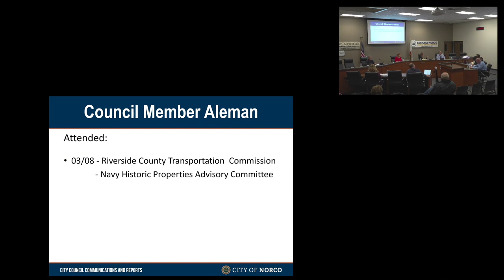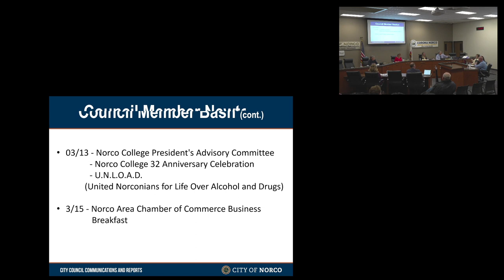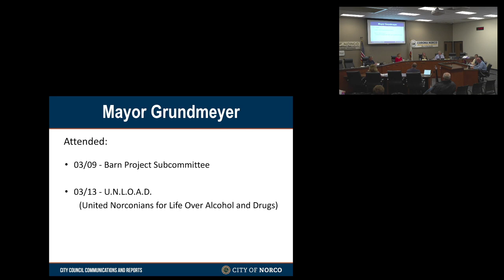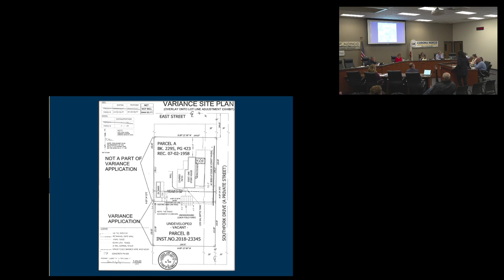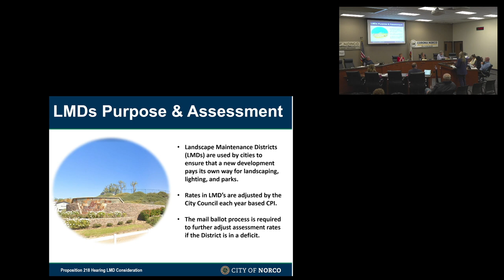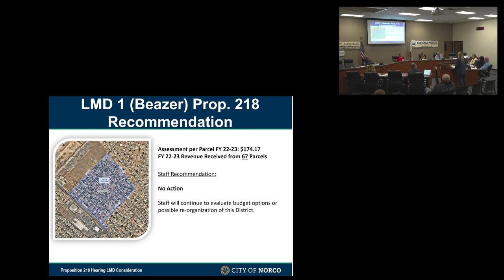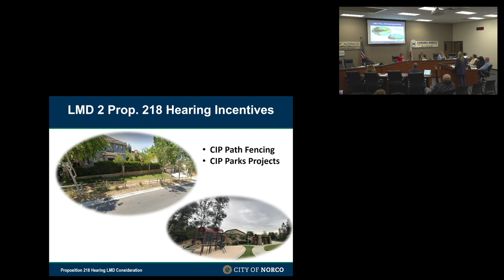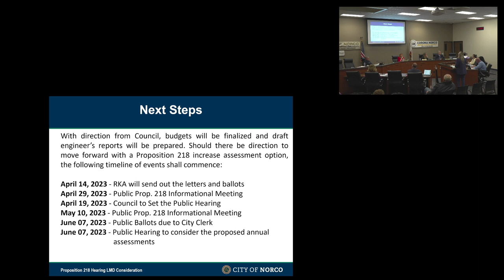Norco City Council Workshop and Regular Meeting – March 15, 2023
Roll Call

   WORKSHOP - CITY HALL, 2870 CLARK AVENUE, CONF. ROOM A & B

   CLOSED SESSION - 6:00 PM - CITY HALL CONF. ROOMS A AND B

   RECONVENE PUBLIC SESSION - 7:00 PM - COUNCIL CHAMBER

   Report Of Action(s) Taken In Closed Session

   Invocation

   Presentations

 1.  CITY COUNCIL REPORTS ON REGIONAL BOARDS

 2.  CONSENT CALENDAR

    2.A.  Waive Reading of all Ordinance Adoptions on this Agenda and Read by Title Only.

    2.B.  Approval of City Council Regular Meeting Minutes

    2.C.  Recap of Actions Taken by Planning Commission at its Meeting of March 8, 2023.

    2.D.  Approve Purchase of Livestock and Small Animal Pens

    2.E.  Increasing Revenue, Appropriation and Expenditure from the FY2022 Emergency Management Performance Grant (EMPG) Program in the Amount of $19,046 for Emergency Operations Center (EOC) Upgrades

    2.F.  Amend of Fiscal Year 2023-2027 Capital Improvement Program (CIP) to include additional funding for the Third Street Pavement Project (Hillside Ave to Temescal Ave); and accept bids and award contract ...

    2.G.  Amend Fiscal Year 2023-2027 Capital Improvement Program (CIP) to include additional funding for the Trotter Trail Roadway Construction Project; and accept bids and award contract for the Trotter Trail...

    2.H.  New Observance Request: World Wish Day

    2.I.  Ratification of agreements for emergency repair services and geotechnical investigation related to the slope erosion on River Drive.

    2.J.  Consider cost proposal from Raftelis to conduct Water and Sewer Operational Assessment for the City of Norco.

 3.  ITEM(S) PULLED FROM CONSENT CALENDAR

 4.  PUBLIC COMMENTS

 5.  DISCUSSION / ACTION ITEM(S)

    5.A.  Consideration of the establishment of a George Ingalls Veterans Memorial Executive Commission

    5.B.  Landscape Maintenance Districts Proposition 218 status update and consideration of next steps

    5.C.  Discuss and Take Possible Action concerning a City Council Vacancy

    5.D.  Consideration of a professional services agreement with California Strategies to assist the city of Norco in efforts to underground the Riverside Transmission Reliability Project (RTRP)

 6.  PUBLIC HEARING(S)

    6.A.  Appeal Hearing: An appeal of the Planning Commission approval of Variance 2023-01 (Bacarella/Jones): A request for a Variance from the minimum net lot size requirement of 20,000 square feet of Norco M...

 7.  CITY COUNCIL / STAFF COMMUNICATIONS

 8.  Adjournment